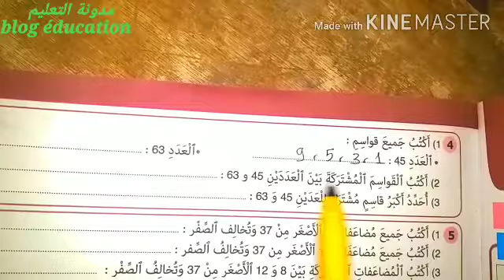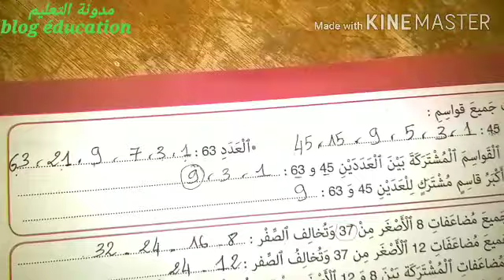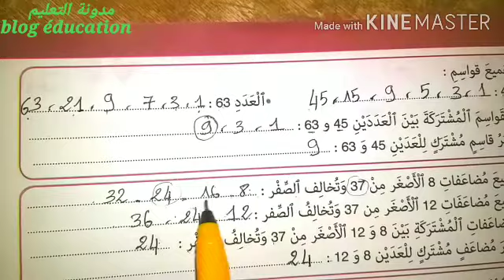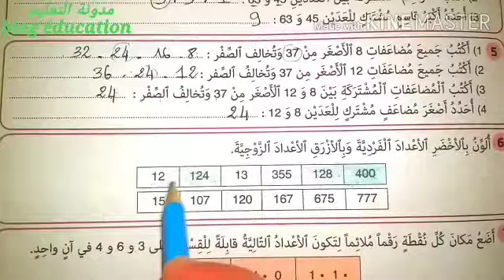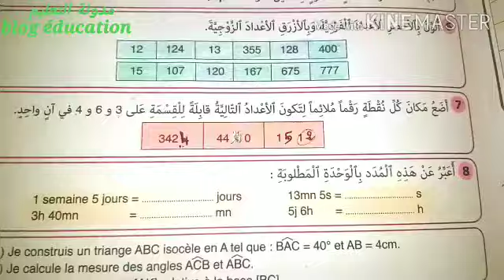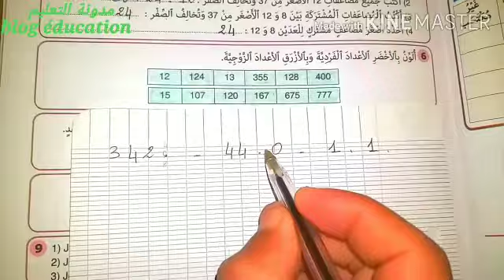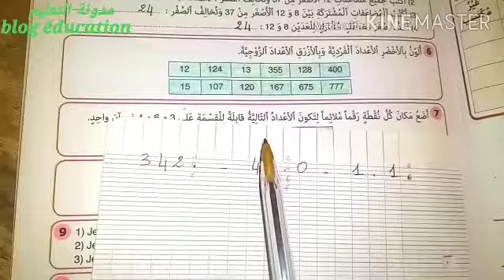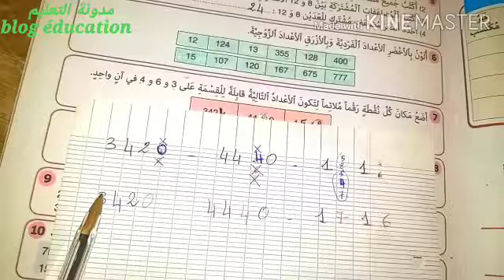النجاح في الرياضيات السنة الخامسة الصفحة 51 " تقويم ودعم الوحدة الثانية "